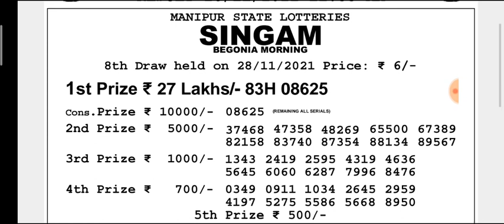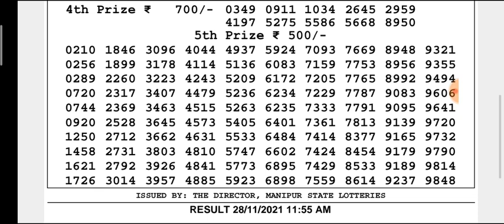🔴LIVE Manipur State Lottery 28/11/2021 SINGAM BEGONIA MORNING 11:55 a.m. Result Today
(Special Tips)